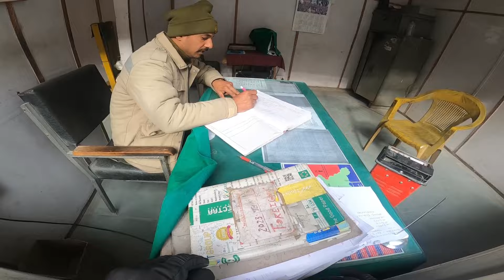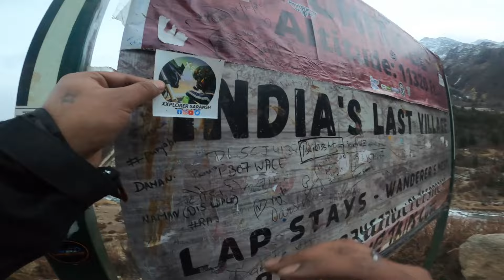2️⃣THE LAST VILLAGE OF INDIA | CHITKUL | HIMACHAL PRADESH | DAY 2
Explorer Saransh
➤ For Any Business Query 👇